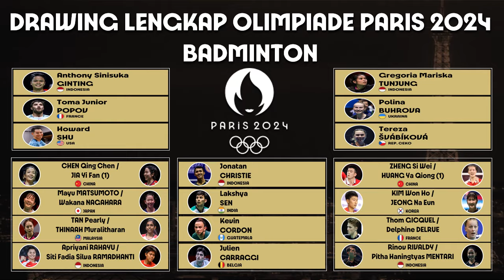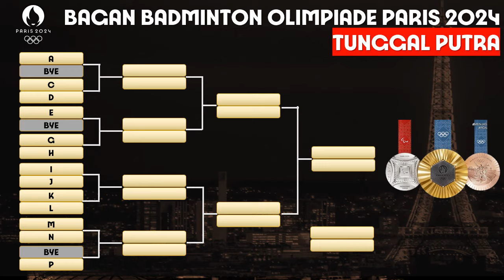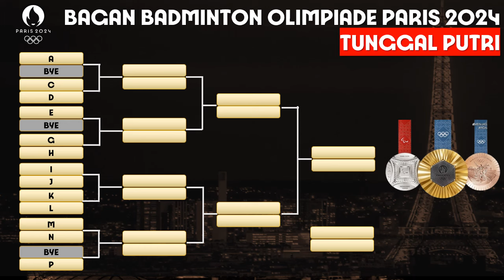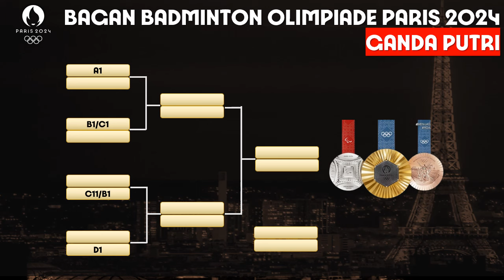FAJRI SEGRUP DENGAN "ANAK BWF"! DRAWING BADMINTON OLIMPIADE PARIS 2024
Berikut atlet-atlet Indonesia yang akan berlaga pada Olimpiade Paris 2024
1. Arif Dwi Pangestu (panahan)
2. Diananda Choirunisa (panahan)
3. Desak Made Rita Kusuma Dewi (panjat tebing),
4. Rahmad Adi Mulyono (Panjat tebing),
5. Veddriq Leonardo (Panjat Tebing),
6. Rajiah Sallsabillah (Panjat Tebing),
7. Fathur Gustafian (menembak),
8. Rifda Irfanaluthfi (senam),
9. Rio Waida (selancar ombak),
10. Eko Yuli Irawan (angkat besi),
11. Rizki Juniansyah (angkat besi),
12. Nurul Akmal (angkat besi),
13. Rinov Rivaldi (bulu tangkis),
14. Pitha Haningtyas Mentari (bulu tangkis),
15. Jonatan Christie (bulu tangkis),
16. Anthony Sinisuka Ginting (bulu tangkis),
17. Gregoria Mariska Tunjung (bulu tangkis),
18. Apriyani Rahayu (bulu tangkis),
19. Siti adia Silva Ramadhanti (bulu tangkis),
20. Fajar Alfian (bulu tangkis),
21. Muhammad Rian Ardianto (bulu tangkis),
22. Bernard Benyamin van Aert (balap sepeda)
23. La Memo (Dayung),
24. Lalu Muhammad Zohri (atletik)
25. Rezza Octavia (Panahan)
26. Syifa Nur afifah Kamal ( PANAHAN )
27. Maryam March Maharani ( judo )
28. JOE ADITYA WIJAYA KURNIAWAN (renang)
29. Azzahra Permatahani (renang)

Credit Foto : IG timindonesiaofficial

Jejak Indonesia di Olimpiade Sepanjang Sejarah

1952 Helsinki
Jumlah atlet: 3
Medali: 0

1956 Melbourne
Jumlah atlet: 30
Medali: 0

1960 Rome
Jumlah atlet:22
Medali: 0

1964 Tokyo
Tidak ikut serta.

1968 Mexico City
Jumlah atlet: 6
Medali: 0

1972 Munich
Jumlah atlet: 6
Medali: 0

1976 Montreal
Jumlah atlet: 7
Medali: 0

1980 Moscow
Tidak ikut serta.

1984 Los Angeles
Jumlah atlet:16
Medali: 0

1988 Seoul
Jumlah atlet: 29
Medali: 0 emas, 1 perak, 0 perunggu.
Urutan: 36.

1992 Barcelona
Jumlah atlet: 42
Medali: 2 emas, 2 perak, 1 perunggu.
Urutan: 24.

1996 Atlanta
Jumlah atlet: 40
Medali: 1 emas, 1 perak, 2 perunggu.
Urutan: 41.

2000 Sydney
Jumlah atlet: 47
Medali: 1 emas, 3 perak, 2 perunggu.
Urutan: 38.

2004 Athens
Jumlah atlet: 38
Urutan: 48.

2008 Beijing
Jumlah atlet: 24
Medali: 1 emas, 1 perak, 4 perunggu.
Urutan: 40.

2012 London
Jumlah atlet:22
Medali: 0 emas, 2 perak, 1 perunggu.
Urutan: 60.

2016 Rio de Janeiro
Jumlah atlet: 28
Medali: 1 emas, 2 perak, 0 perunggu.
Urutan: 46.

2020 Tokyo
Jumlah atlet: 28
Medali: 1 emas, 1 perak, 3 perunggu.
Urutan: 55.